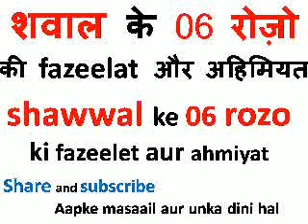Shawwal ke 06 rozon ki fazeelat.by md ansarulhaq qasmi.شوال کے چھ روزوں کی فضیلت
شوال کے چھ روزوں کی فضیلت۔۔محمد انصارالحق قاسمی